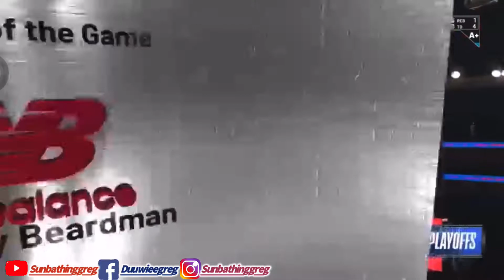Bobby Beardman vs 76ers (playoffs) {Nba2k21}